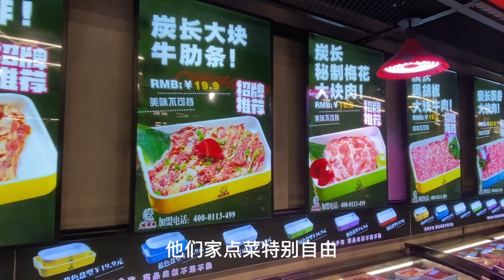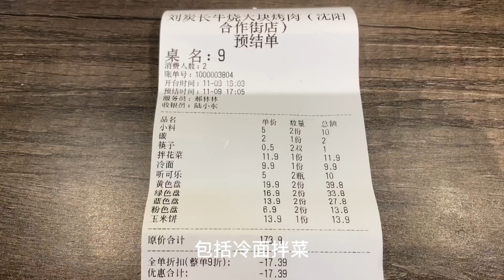沈阳这家懒人烤肉，按颜色自由选菜，味儿好，全程被料理